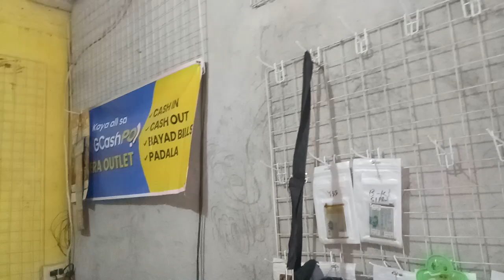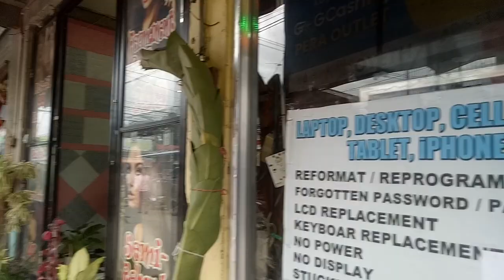Brgy. Callejon - Papunta na ako! Opening Basketball League 2022 by Jacky JFBA Aranda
HD OPENING (Callejon) San Antonio, Quezon Bball League 2022

HD OPENING (Callejon) San Antonio, Quezon Bball League 2022 (by JACKY JFBA Aranda)

HD OPENING (Callejon)), Sampaguita, San Antonio, Quezon Basketball League 2022, (by JACKY)

HD OPENING (Callejon), Sampaguita, San Antonio, Quezon Bball League (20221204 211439) (by
JACKY)

Brgy. Callejon,
Barangay Callejon,
Brgy. Callejon San Antonio Quezon,
Barangay Callejon San Antonio Quezon,
Barangay Callejon Basketball League 2022,
Brgy. Callejon San Antonio Quezon Basketball League 2022,
Barangay Callejon San Antonio Quezon Basketball League 2022,